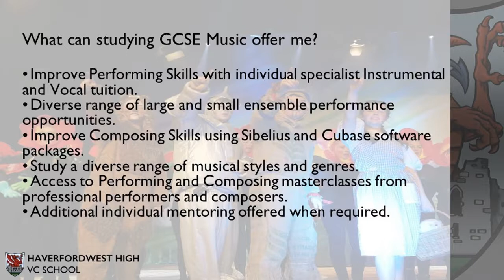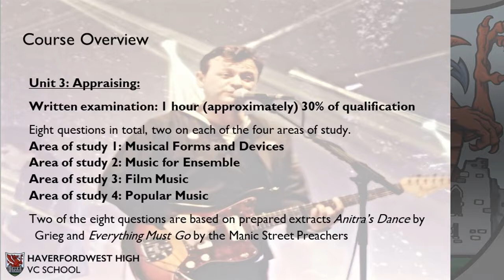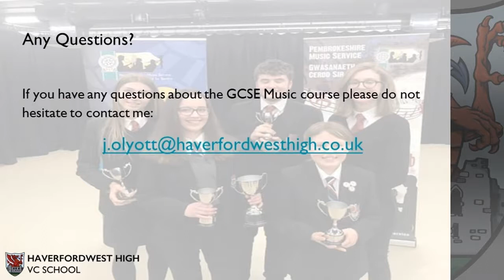Music - GCSE Option at Haverfordwest High